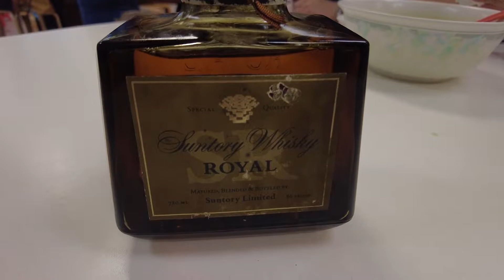《街頭酒霸王》上環皇后街熟食中心(下集) ｜實試！罕見豬雜豬紅湯 ＋ 香醇陳年30年前Suntory Royal SR日本威士忌｜香港美食必吃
今次上環皇后街熟食中心又找到寶藏，呢間小店專門做豬雜豬紅，
保證新鮮處理。現在要食這類傳統美食真的很難。而且碗湯十分足料，又有
濃郁肉味。今次找來一支陳年威士忌 —— 日本Suntory Royal SR，
這支超過30年的經典威士忌又怎樣和這類香港傳統美食擦出火花？一齊片睇睇！

【餐廳地址】
  陳春記
  上環皇后街1號皇后街熟市場1樓5號舖
   營業時間： 11:30-15:00 （Mon- Sat)